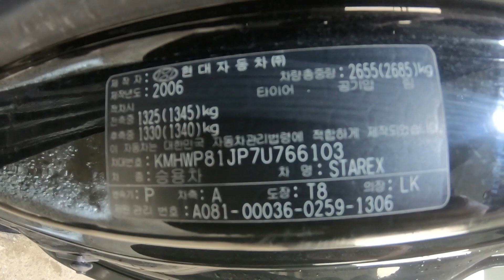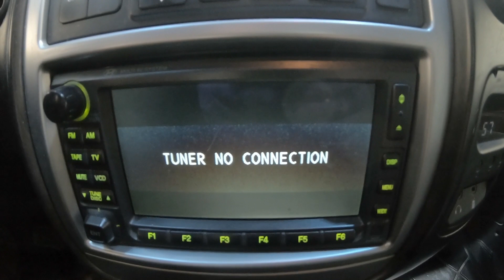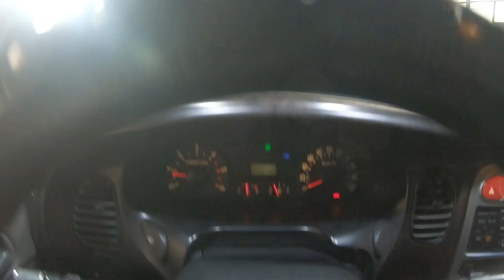2007 Starex 9seat KMHWP81JP7U766103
2007 Starex 9seat KMHWP81JP7U766103